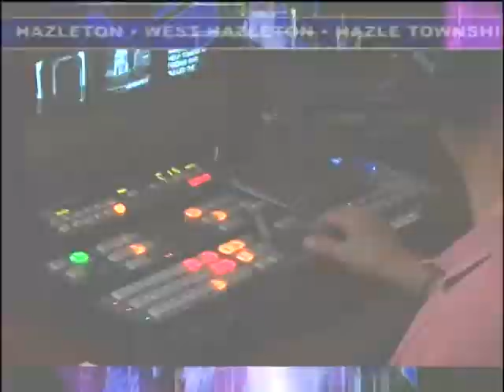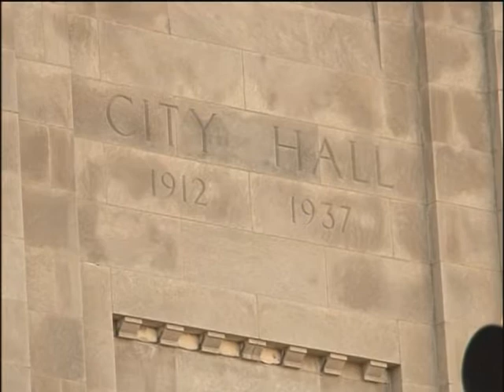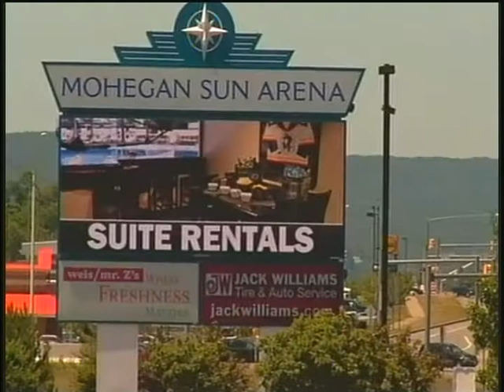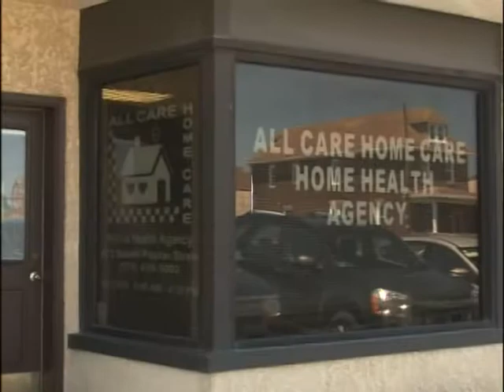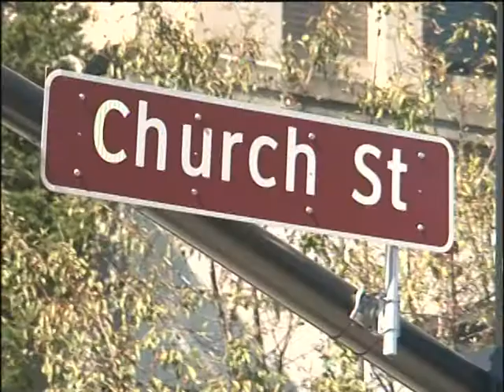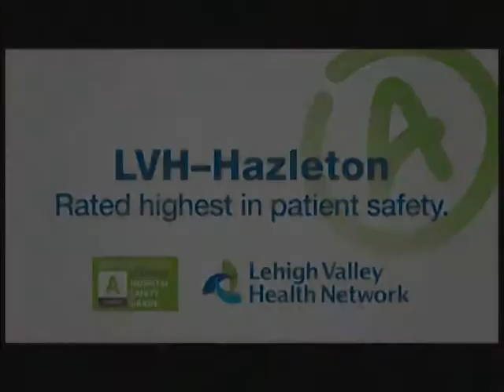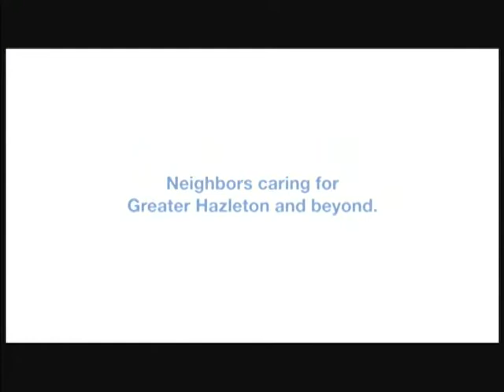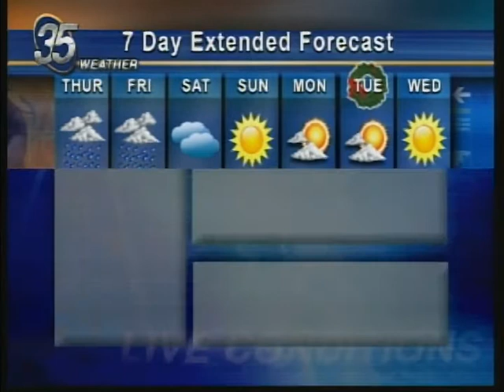WYLN NEWS FOR WEDNESDAY DECEMBER 19 2018